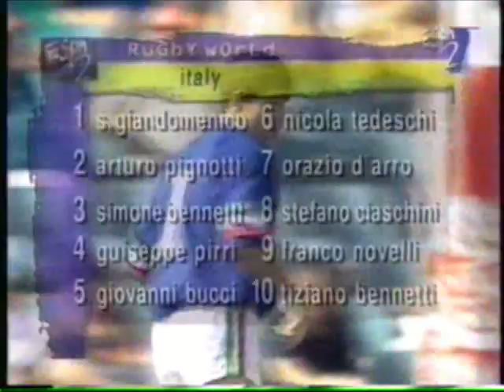usa rugby league 7's Sydney 1995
usa rugby league Sydney 1995